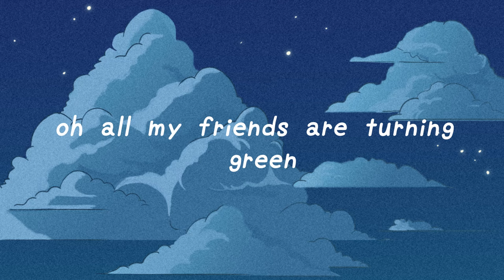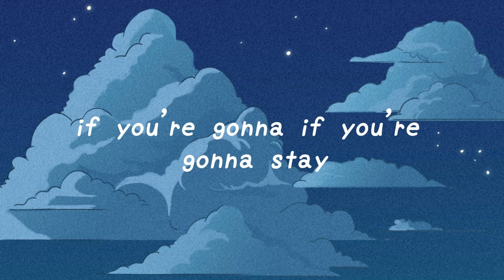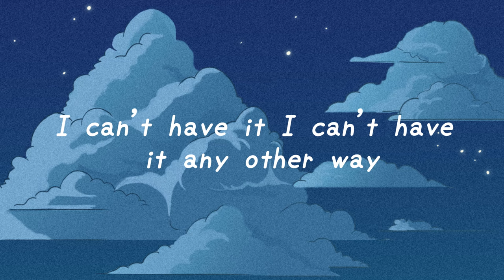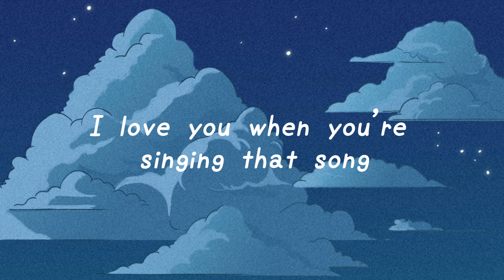Vance Joy Riptide Lyrics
Riptide Lyrics:

[Verse 1]
Oh, all my friends are turnin' green

[Pre-Chorus]
Oh-ooh, oh-oh

[Chorus]
Lady, runnin' down to the riptide
I love you when you're singin' that song and

[Verse 2]
This cowboy's runnin' from himself
And she's been livin' on the highest shelf

[Pre-Chorus]
Oh-ooh, oh-oh

[Chorus]
Oh lady, runnin' down to the riptide
You're gonna sing the words wrong, yeah